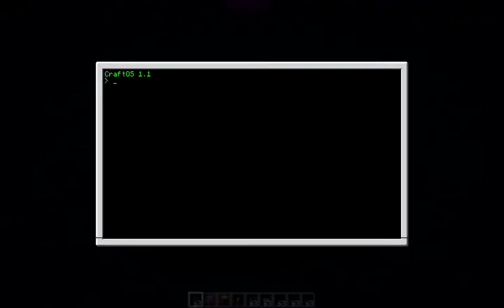MusicMaker --- ComputerCraft --- 5 Instruments(25 notes each) 15 LightBars(25 Blocks each)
MusicMaker world save + howto is explained there.